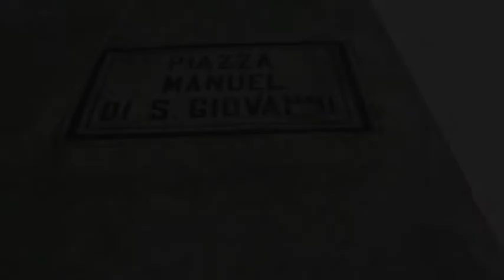wild horses - cordetese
brano estratto dal concerto di Dronero.